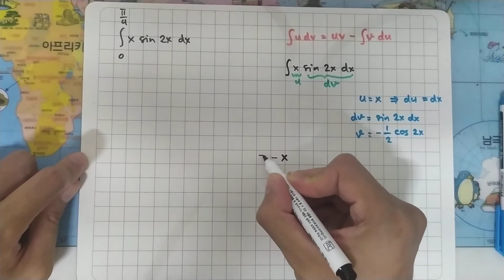Integral from 0 to pi/4 of x sin 2x dx (Integration by Parts)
Integral from 0 to pi/4 of x sin 2x dx